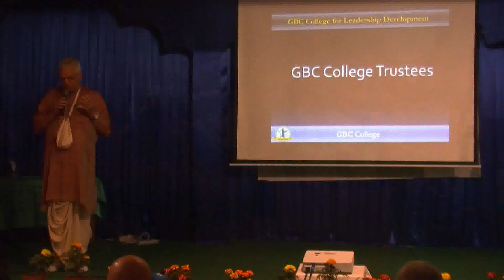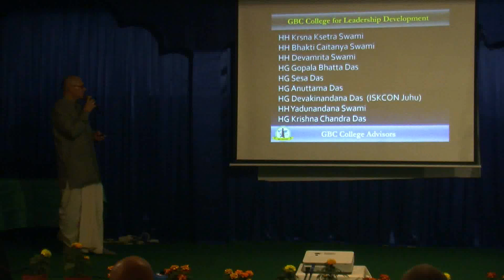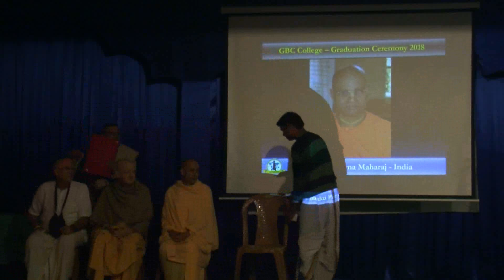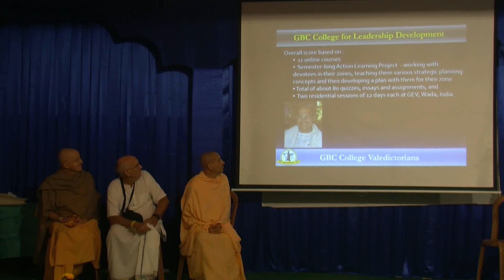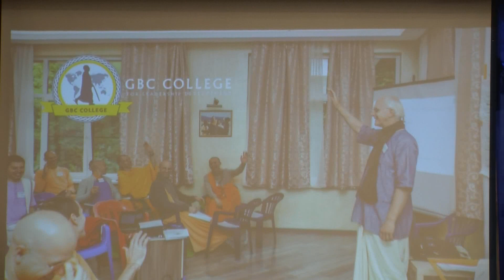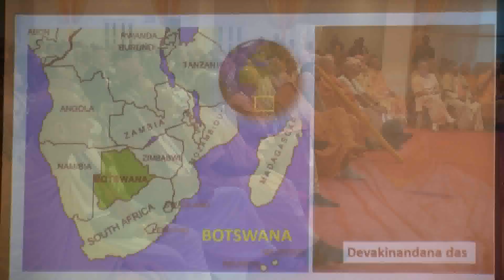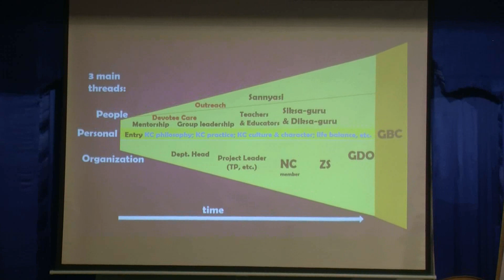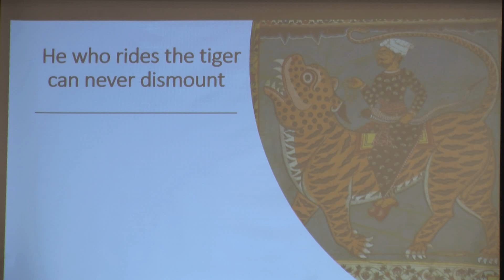ILS day 2 05 February 2018